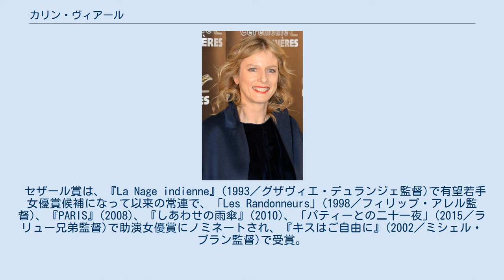カリン・ヴィアール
カリン・ヴィアール（Karin Viard、1966年1月24日 - ）は、フランス・ルーアン出身の女優。
 同国を代表する女優の一人。
1986年に短編に初出演し、1990年に長編映画デビュー。
これまで50本以上の作品に出演している。
 セザール賞は、『La Nage indienne』(1993／グザヴィエ・デュランジェ監督)で有望若手女優賞候補になって以来の常連で、「Les Randonneurs」(1998／フィリップ・アレル監督)、『PARIS』(2008)、『しあわせの雨傘』(2010)、「パティーとの二十一夜」(2015／ラリュー兄弟監督)で助演女優賞にノミネートされ、『キスはご自由に』(2002／ミシェル・ブラン監督)で受賞。
難病にかかった音楽家を熱演した『勇気を出して！』(1999／ソルヴェイグ・アンスパック監督)で主演女優賞初候補で初受賞し、『彼女の人生の役割』(2004／フランソワ・ファヴラ監督)、『パリ警視庁:未成年保護部隊』(2011／マイウェン監督)、『エール！』(2014)で候補となっている。
 主要作の公開作は少ないが、フランス映画祭で多く上映されており、2005年には「斧」の上映のため監督のコスタ＝ガヴラスと来日している。
また、TV5MONDEでも多くの作品が放映されている。